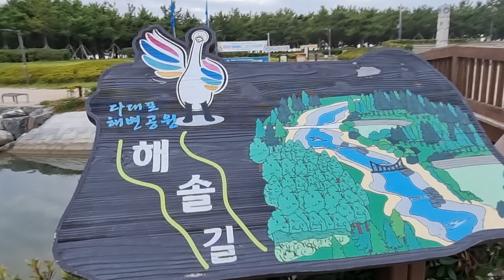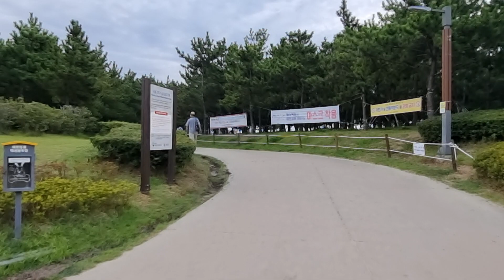부산 다대포 해수욕장